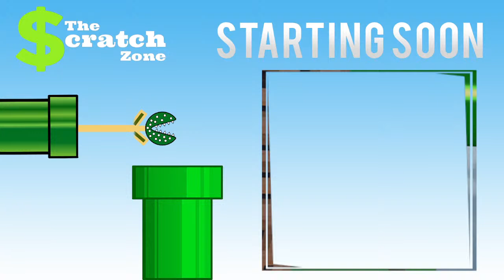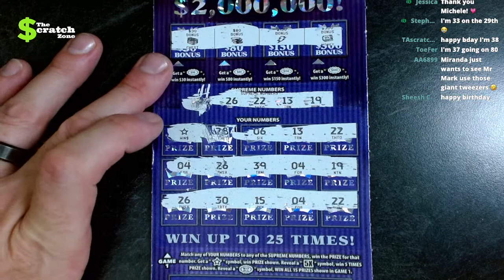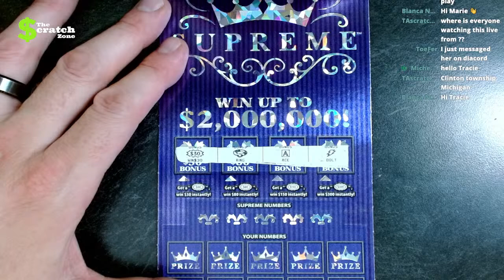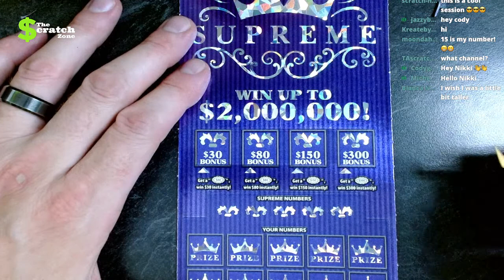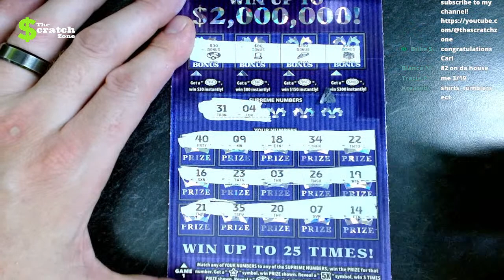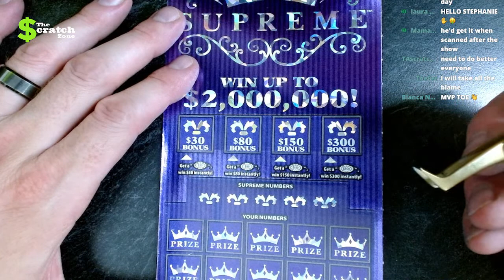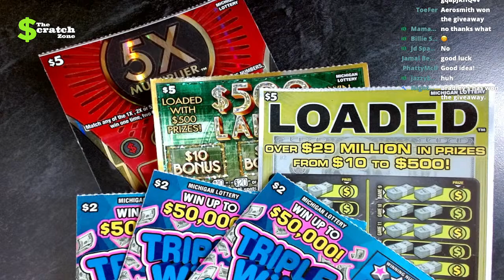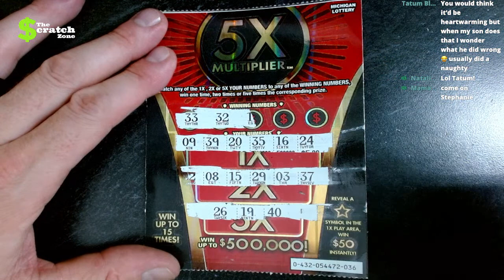$600 Book Show #49 | $20 Supreme | Original Zoners Saturday book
Welcome everyone to The Scratch Zone. This is show #49 in the full book series.

Thank you to everyone that participated and watches the video.

DISCORD - BOOKBUY ENTRY & Hang out in The Scratch Zone Club